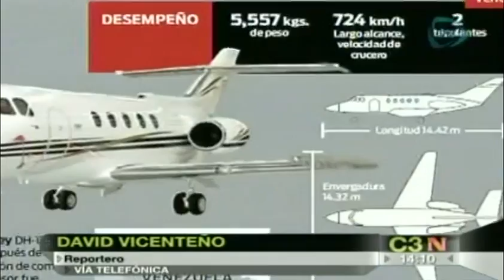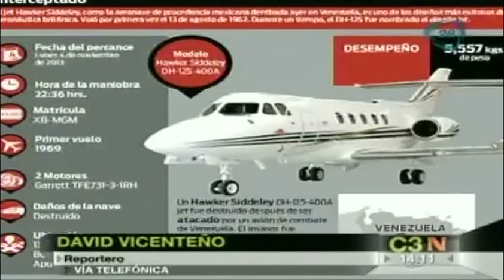Osorio Chong habla sobre el caso de la aeronave mexicana destruida en Venezuela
11 noviembre 2013

El secretario de gobernación Miguel Ángel Osorio Chong habla sobre el caso de la aeronave mexicana que fue destruida en Venezuela.